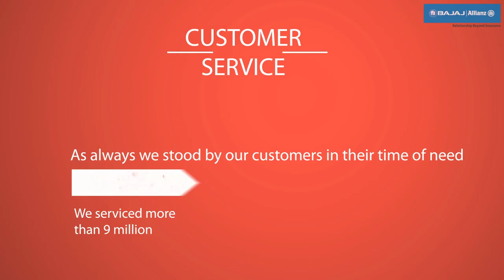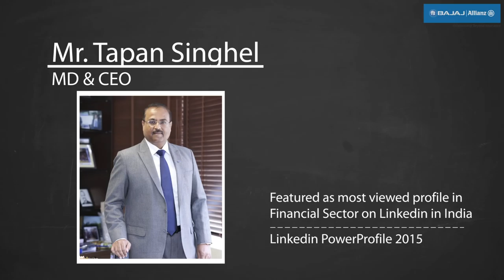Bajaj Allianz General Insurance | Flashback 2015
A quick look at how the past year went by for us. We've also included a special message from MD &CEO. Here's looking forward to bigger and better things in 2016!